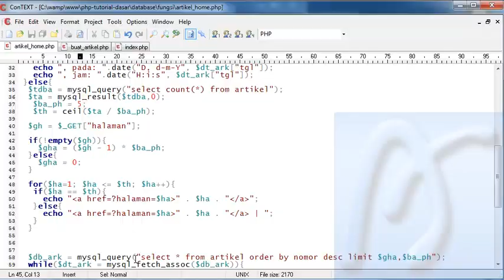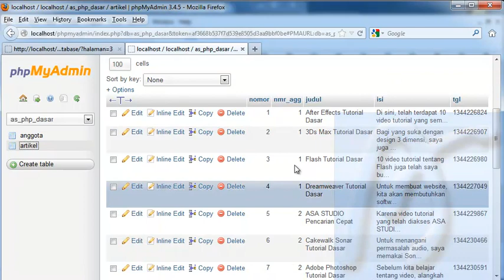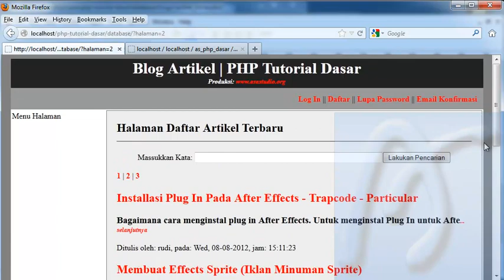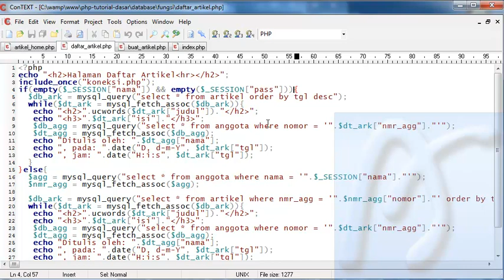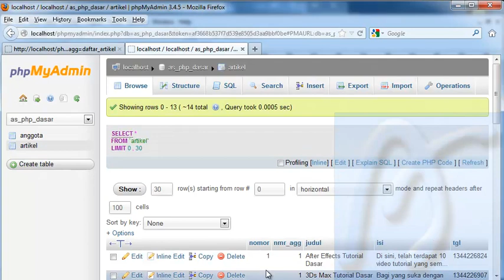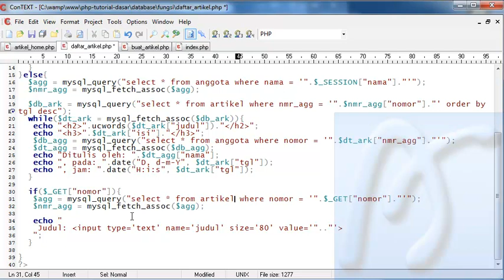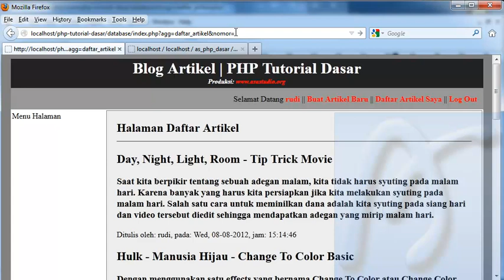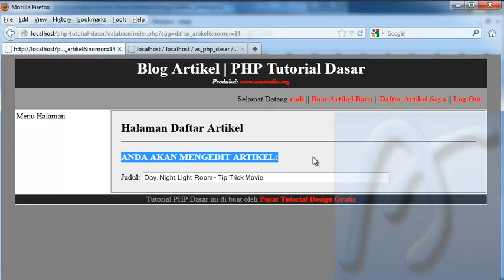PHP Dasar Video Tutorial 125 Membuat Blog Artikel 47 Edit Artikel Home bagian 1